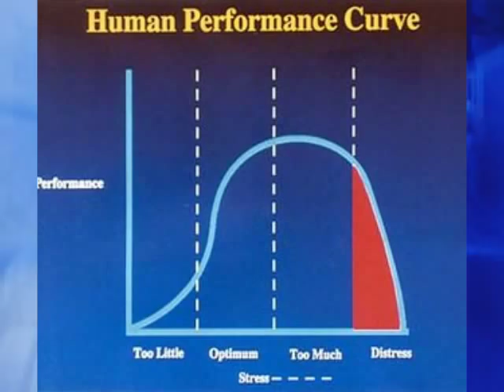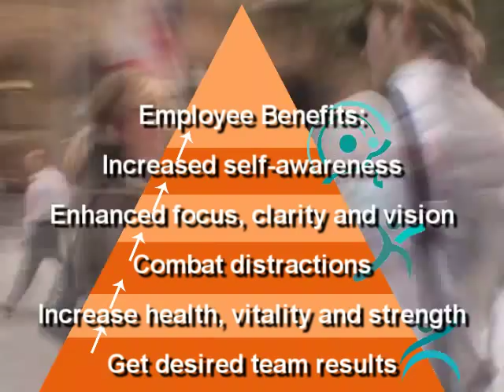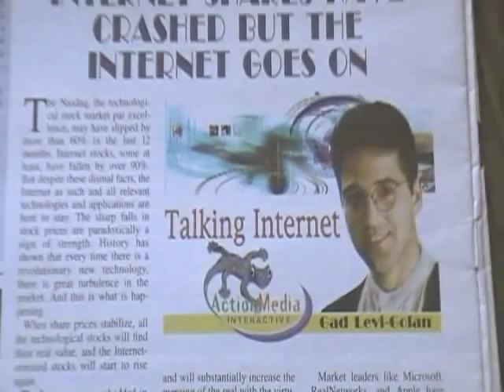Qi Strategy - Team Energy, Performance & Results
Our Qi Strategy workshops includes:

to be a successful team leader/  Powerful Presentations for mastering Sales / stress management / energy planner / Inner calm makeover / Building rapport / enhanced performance/ Conflict management /
Inner winner Strategies for sales people.
Inner Winner Strategies for health, happiness and wellbeing.